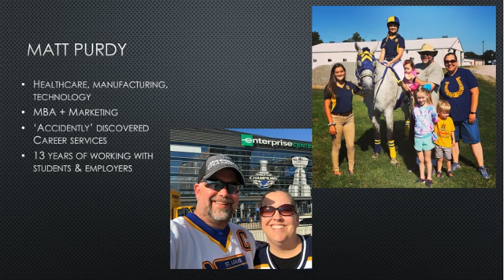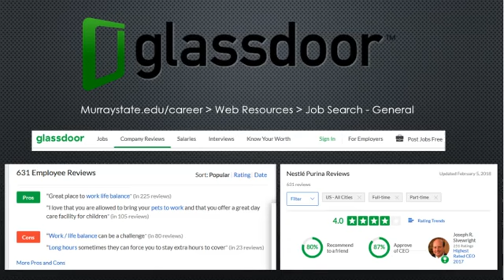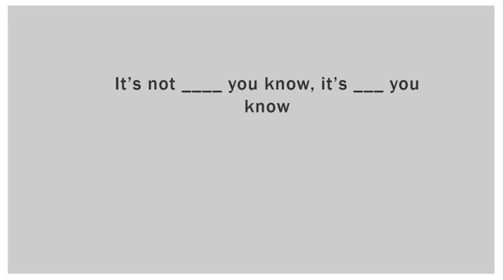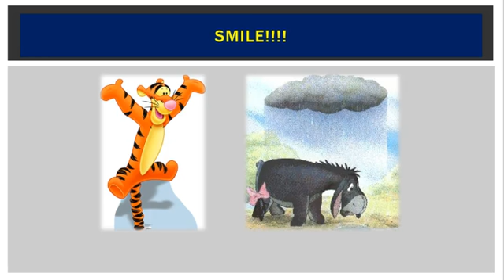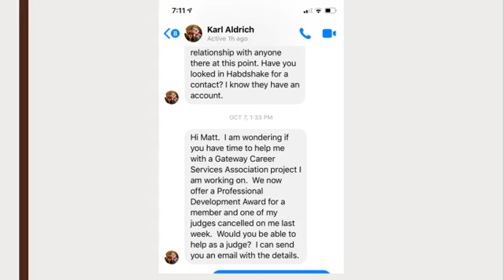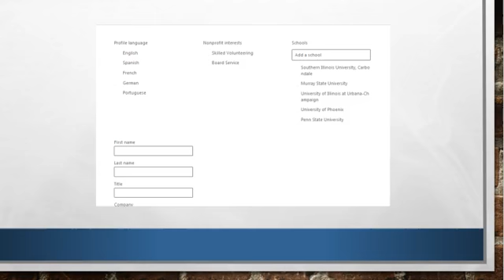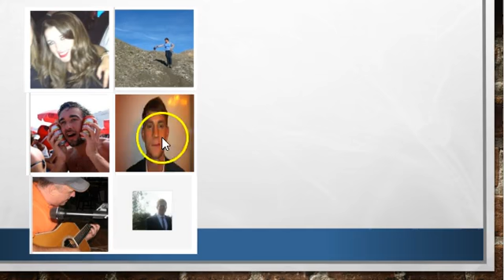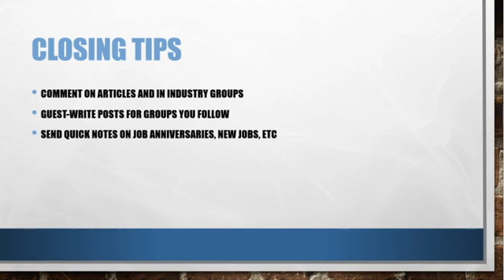Job Search Seminar - Career Services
Let's talk about job searches! As useful as job engines are, networking is just as important!

Schedule your 1 on 1 consultation today for customized help with YOUR job search!